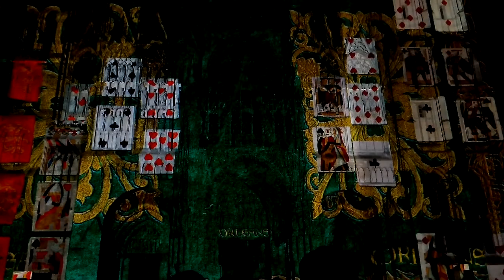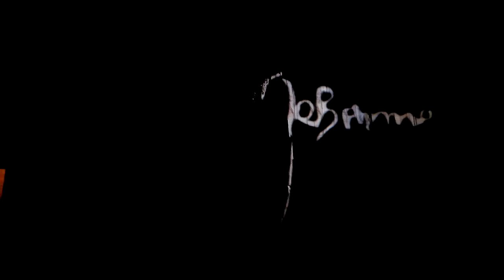Cathédrale Rouen, Jeanne d'Arc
Vidéo amateur du spectacle son et lumière de la cathédrale de Rouen